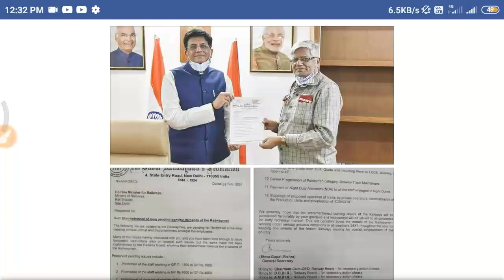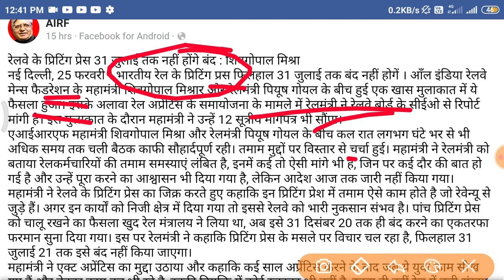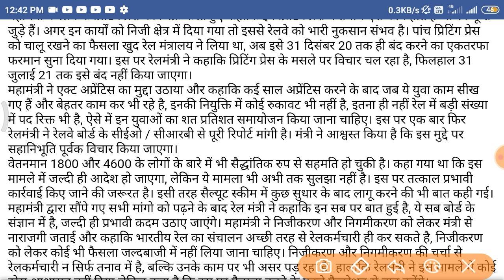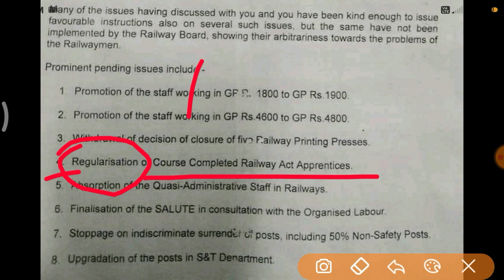Railway Apprentice permanent job | Railway Apprentice मुद्दा | Railway Apprentice permanent news